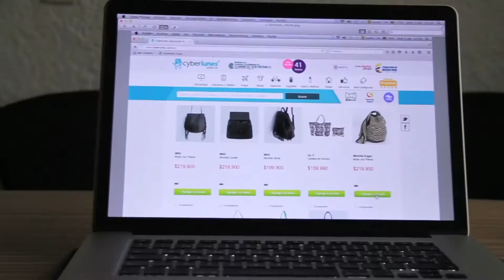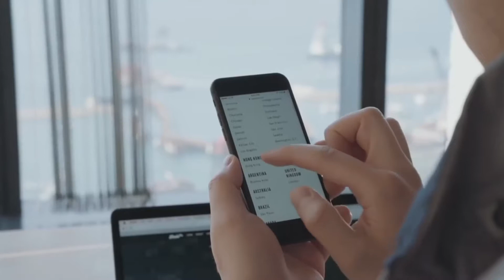El rol de las empresas costarricenses ante el eCommerce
Hay una tendencia que se está empezando a marcar en Costa Rica de comercios que incluso empiezan sin locales físicos pero hacen un esfuerzo por mercadearse en RRSS.